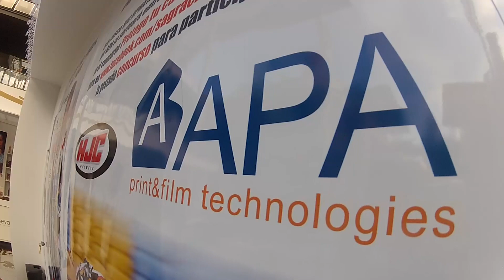Thai Festival Barcelona - SAG Racing Team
Last June 12th to June 21st we participated at the Thai Festival carried out in La Maquinista, Barcelona. Our rider Thitipong Warokorn signed gifts and gave them to his fans whom came to enjoy time between a Thai environment.